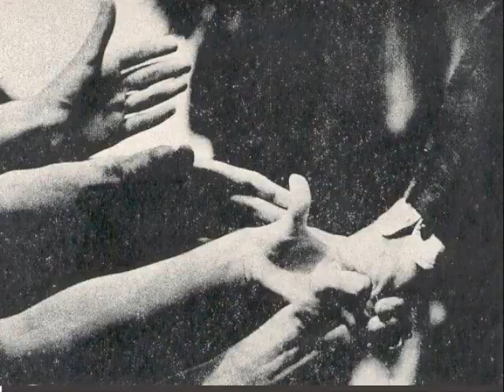Tribute to Robert F. Kennedy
My second attempt at a video tribute to RFK.  A little longer, with some new pictures, to "In A Sentimental Mood" by Duke Ellington and John Coltrane.  Does it work?  Let me know.